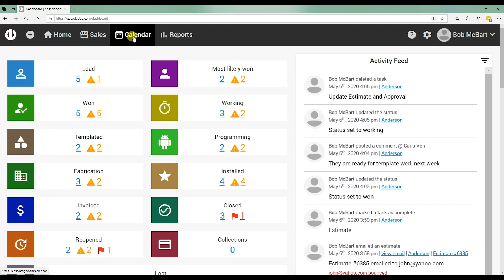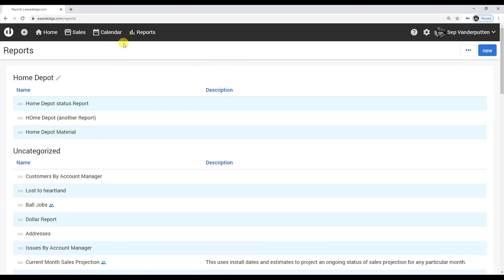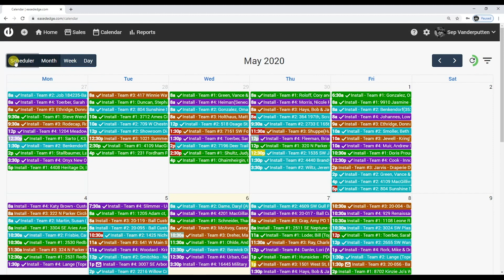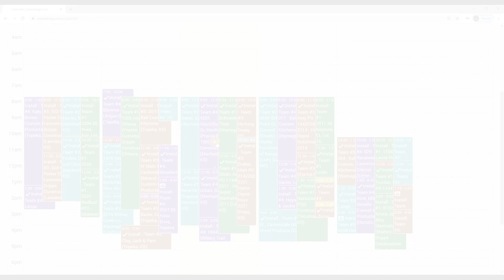EasedEdge - 20 - How to Create and Filter Calendar Views